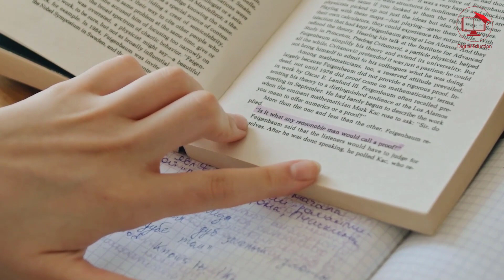10th Results 2023 Announcement - matric class result 2023 check online | 9th class result 2023 date